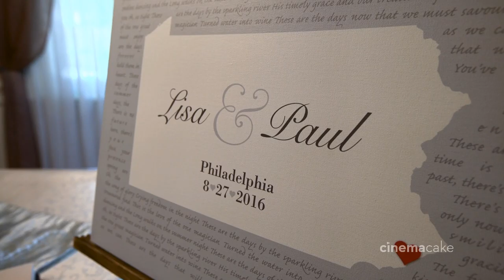Lisa and Paul's Coming Soon Trailer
Coming Soon Trailer: CinemaCake Filmmakers​
Reception Venue: Vie
Catering: Cescaphe Event Group
Photography: Alison Conklin Photography
Florist: Beautiful Blooms
Entertainment: Jellyroll and Tim McGraw
Ceremony Venue: Saint Francis of Assisi